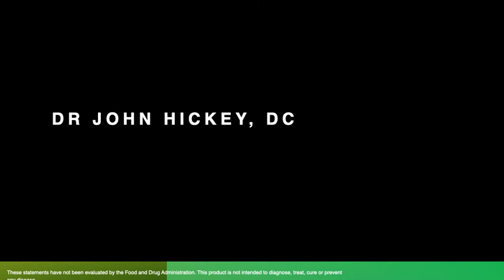Why the 3-Day Detox? Dr. John Hickey